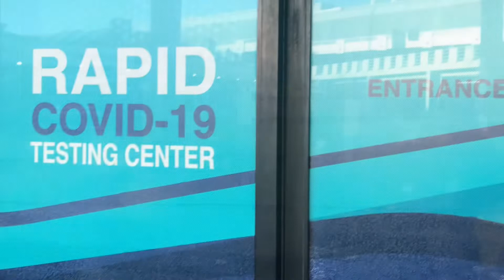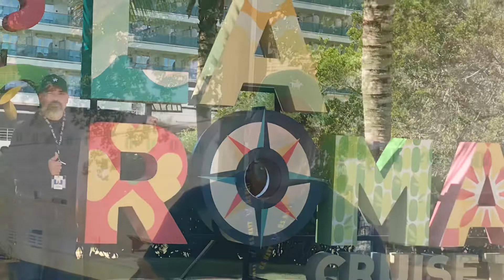Dominican Republic E52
Costa Deliziosa